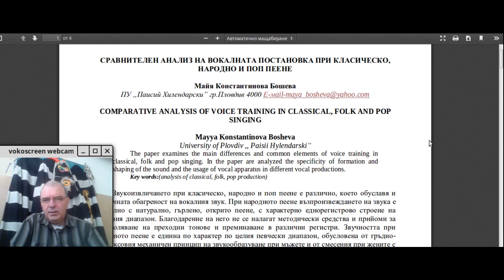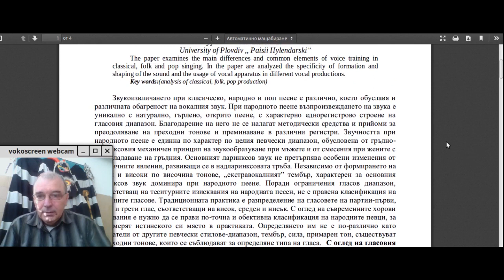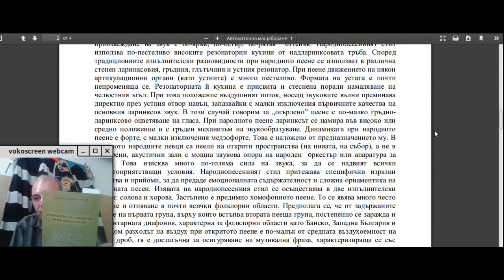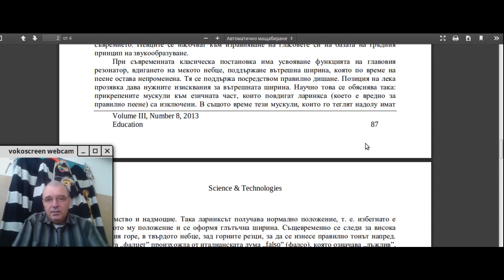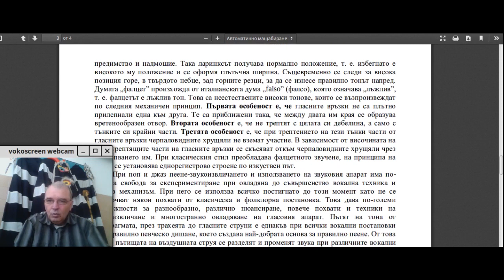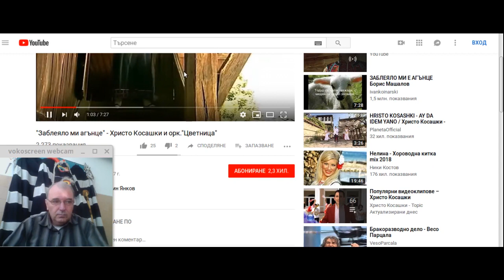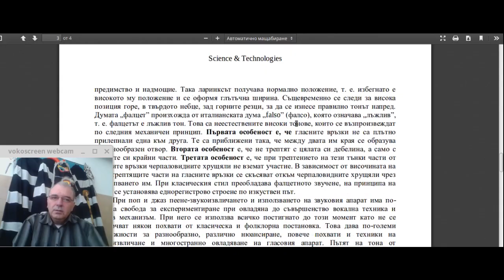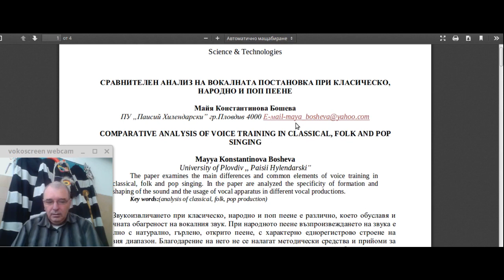Класическо и народно пеене - разлика в постановката на гласа